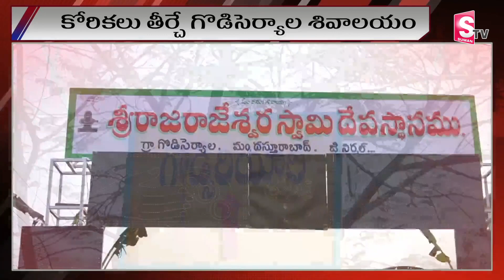కోరికలు తీర్చే గొడిసెర్యాల శివాలయం | Sri Raja Rajeswara Swamy Temple at Godisera | Latest News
Watch►కోరికలు తీర్చే గొడిసెర్యాల శివాలయం | Sri Raja Rajeswara Swamy Temple at Godisera | Latest News | @sumantvdharmapuri